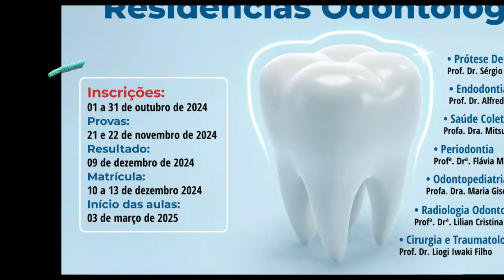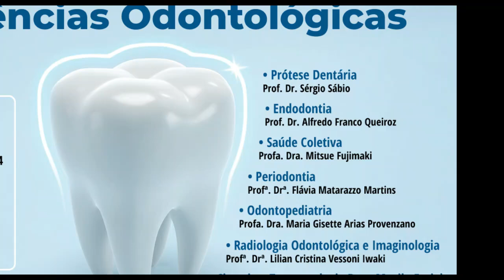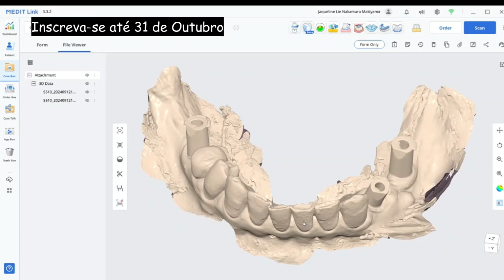Chamada para novos residentes em Prótese Dentária UEM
Vídeo de divulgação da Residência em Prótese Dentária da Universidade Estadual de Maringá.